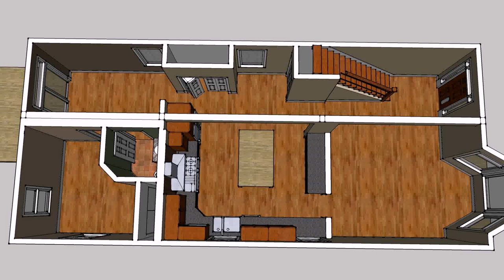Interior Design Ideas For Small Houses Philippines - DaddyGif.com (see description)